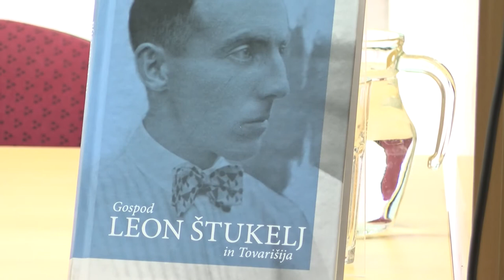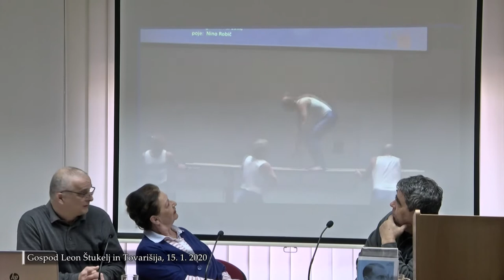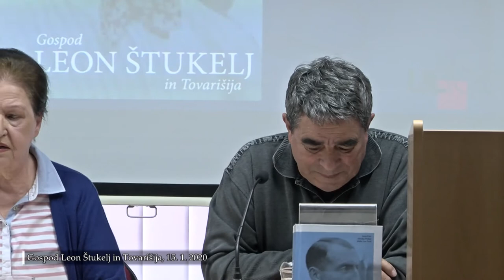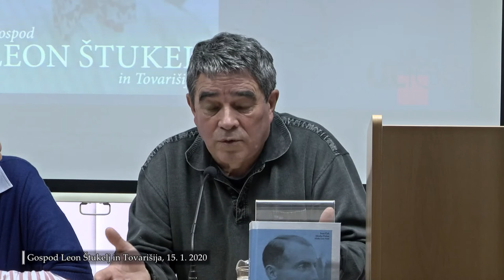Gospod Leon Štukelj in Tovarišija (15. 1. 2020)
Predstavitev knjige Gospod Leon Štukelj in Tovarišija avtorjev dr. Ivana Čuka, Alenke Puhar in dr. Aleksa Lea Vesta.